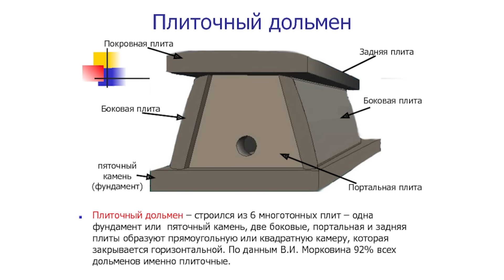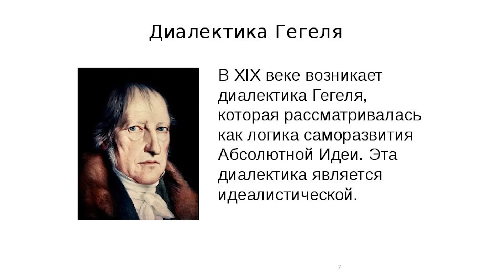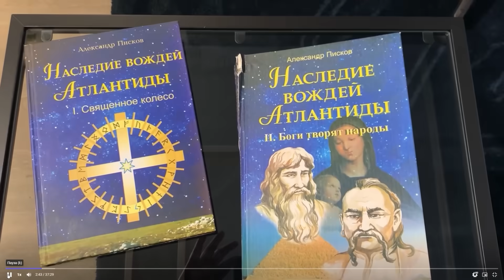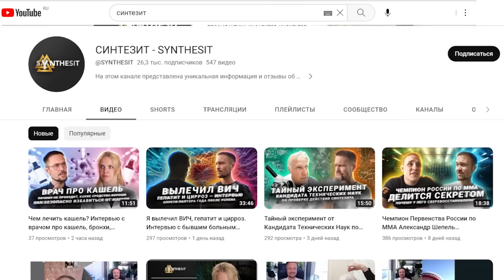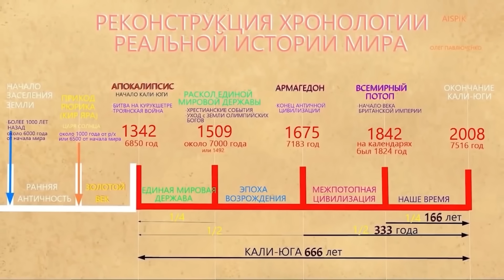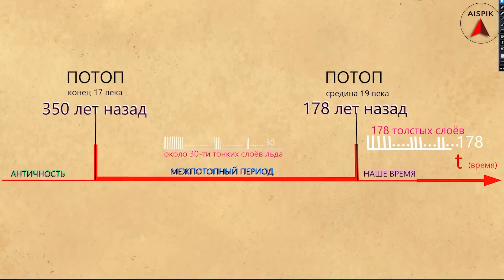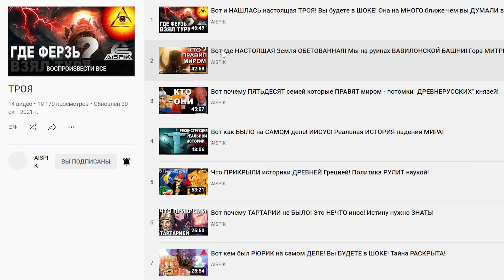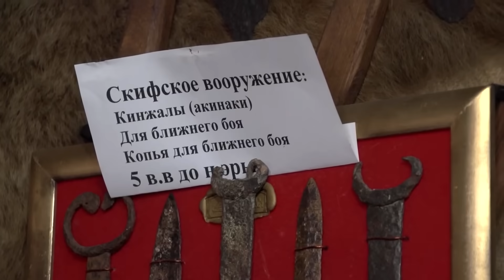Вот зачем АМАЗОНКИ калечили своих МУЖЕЙ!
Наши НЕПУБЛИЧНЫЕ фильмы зрители ИЗ РОССИИ смогут увидеть на нашем канале
Карта Олега Павлюченко. Тинькофф
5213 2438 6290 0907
БЛАГОДАРИМ ЗА ПОМОЩЬ КАНАЛУ!!!